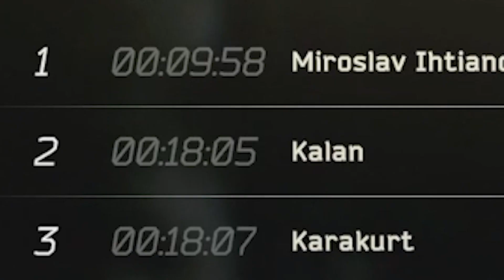Trolling a RANDOM with a SOUNDBOARD in Tarkov...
► With You (feat. Alby Hobbs) by Draper